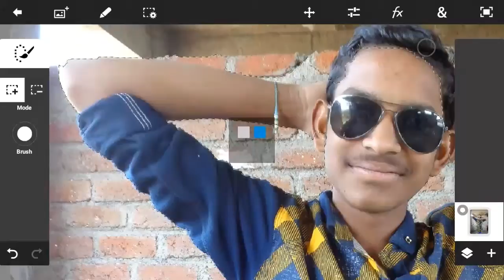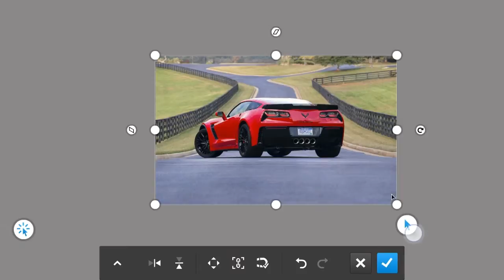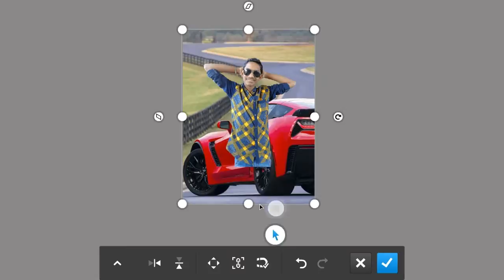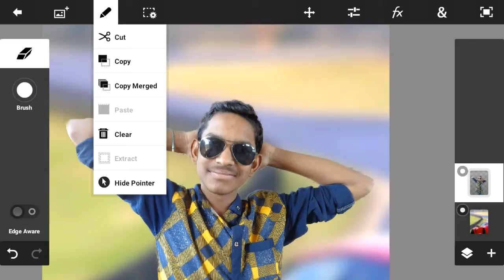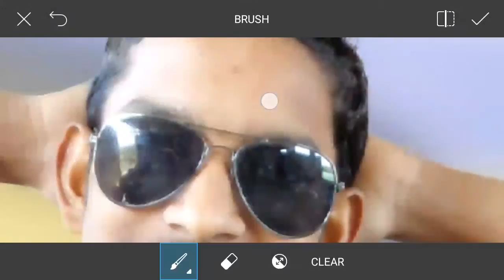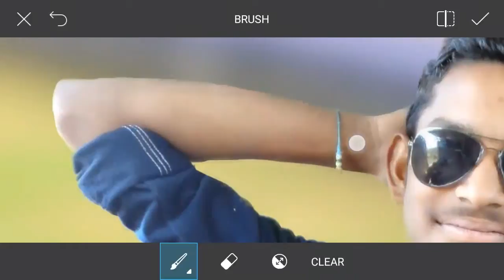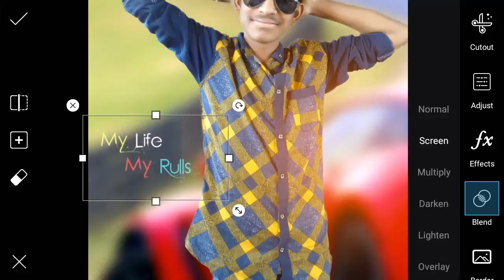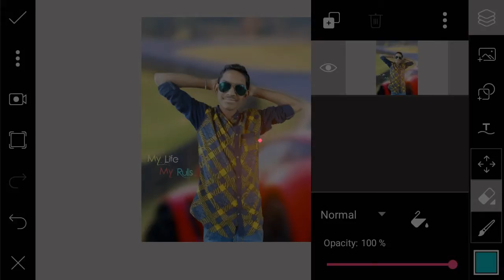PICSART CB MANIPULATION EDITING by sr editing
Hi Guys.

I am Srinivas. Today I am Back With a new tutorial

Welcome my new Video. This video.  i am showing how to get "
PICSART CB MANIPULATION EDITING

                                                      APK

INSTAGRAM : I'm on Instagram as @rathod.srinivas. Install the app to follow my photos and videos.

I hope I have brought a smile ☺  Thank's for watching